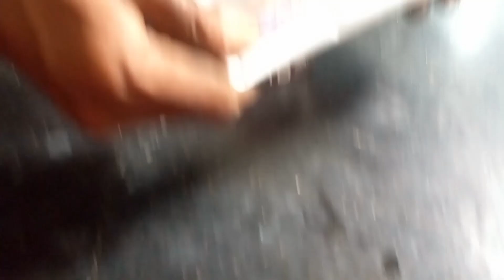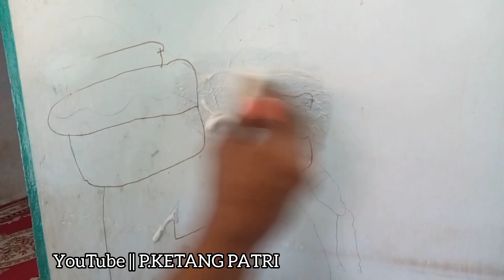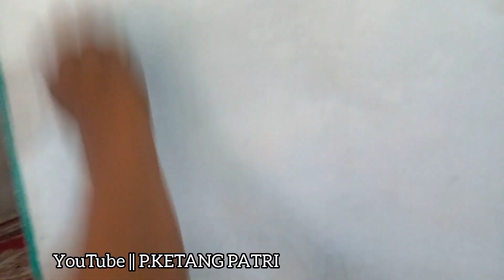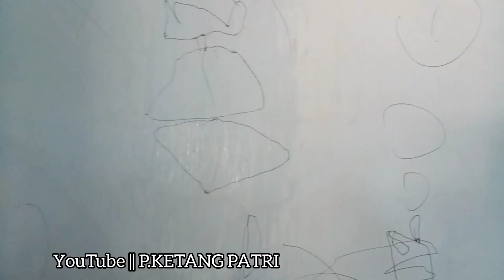CAMPUR 2 BAHAN INI ,HASILNYA SANGAT KEREN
manfaat odol dan sabun cuci piring